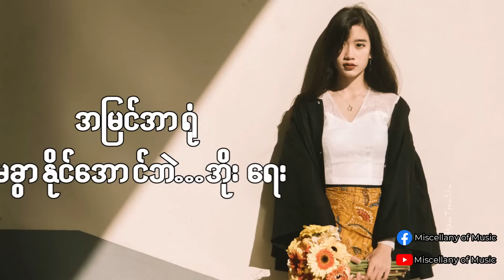ဆွဲအား ~ မာရဇ္ဇ (Lyrics Video) [ Marriza - Swal Arr (Lyrics Video) ]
"ဆံပင်ရှည်ရှည် အရပ်မြင့်မြင့်ကိုယ့်ချစ်သူလေး
ဂန္တဝင်မြောက်မင်းရဲ့အလှထူးခြားလွန်းလို့လေ ❤️ "

ဆွဲအား ~ မာရဇ္ဇ (Lyrics Video)
Marriza - Swal Arr (Lyrics Video)
တေးရေး - မာရဇ္ဇ
Album - ပုံရိပ်မဲ့ဂရပ်ဖစ်

ဘေးကခေါင်းလောင်းလေးကို နှိပ်ထားပေးပါ ❤️
Listen this song on facebook